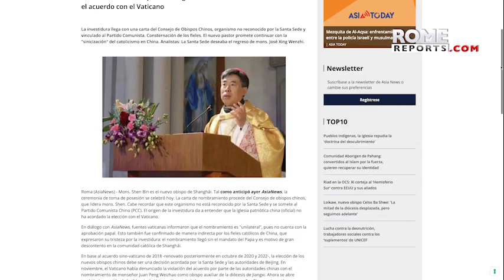China ordains new bishop of Shanghai without Vatican approval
China has unilaterally ordained a new bishop, Bishop ShenBin, for the diocese of Shanghai, transferring him from the diocese of Haimen.

This action goes against the agreement signed between China and the Vatican in 2018, the full content of which has not been published. The agreement was renewed in 2020 and 2022 with the aim of avoiding such unilateral decisions.

The Vatican has not yet commented on this development. Notably, Shanghai's auxiliary bishop, Thaddeus Ma Daqin, who was recognized by the Vatican, has been imprisoned in the Chinese seminary of Sheshan since 2012. His alleged crime was publicly distancing himself from the Chinese patriotic Church.